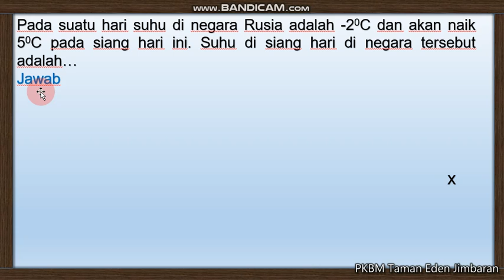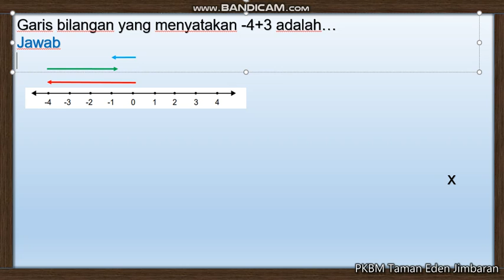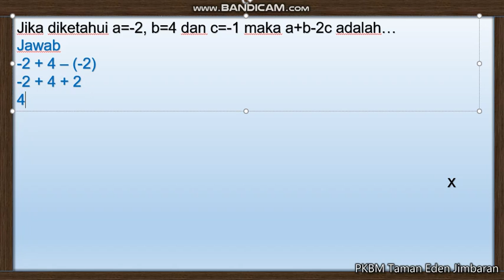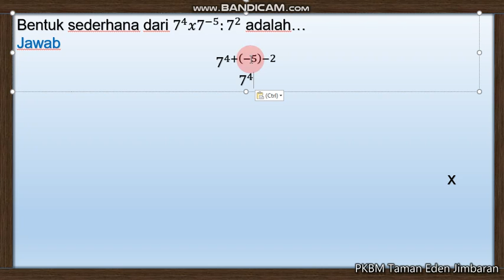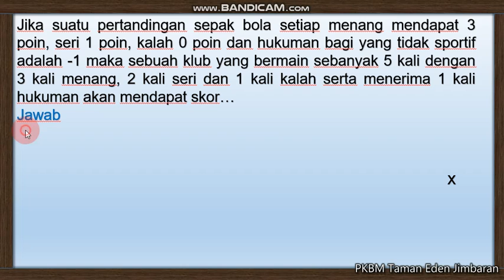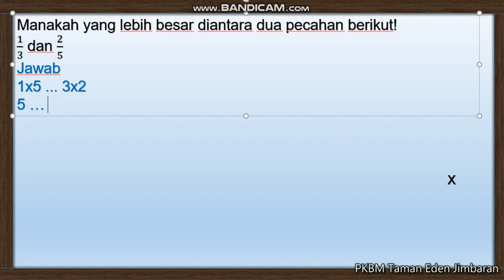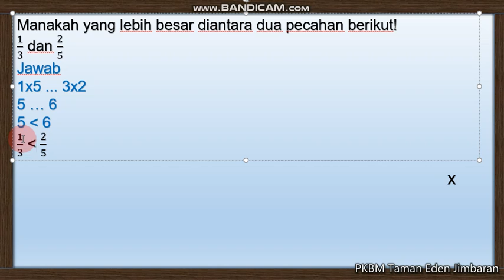Pembahasan Contoh Soal Modul 1 (Paket B setara 7 SMP)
Video pembelajaran berbasis modul yang bersumber dari emodul.kemdikbud.go.id pada pendidikan kesetaraan. Belajarnya online dengan media setaradaring menjadi lebih asik dari mana saja dan kapan saja. Berminat belajar bersama? Hubungi: PKBM Taman Eden Jimbaran di nomor 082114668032